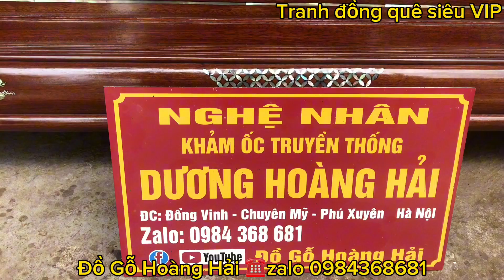Tranh đồng quê khảm ốc đỏ Singapore về hà đông- Hà Nội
Bức tranh đồng quê khảm ốc đỏ Singapore kt 117x237cm ván dày 2,5cm chất liệu gỗ gụ
Đây là đơn hàng đặt của bên cơ sở Đồ Gỗ Hoàng Hải làm cho anh Hiếu tại hà đông hà Nội
Đc: làng nghề khảm trai truyền thống thôn Đồng vinh xã chuyên Mỹ huyện Phú xuyên Hà Nội